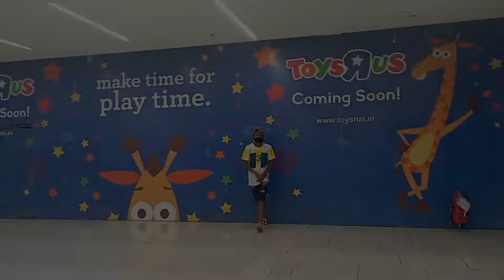Justin Bieber - Beauty and Beat(Official Drill Remix) Prod. @ewancarter II Cover By Peter PAUL